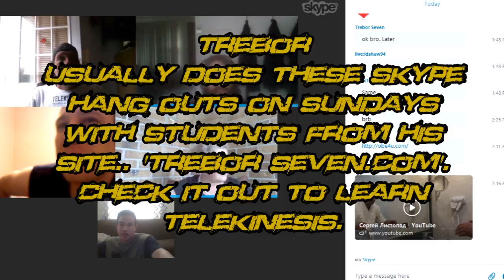Hanging Out With Trebor Seven On Skype! A Short Update On Me.